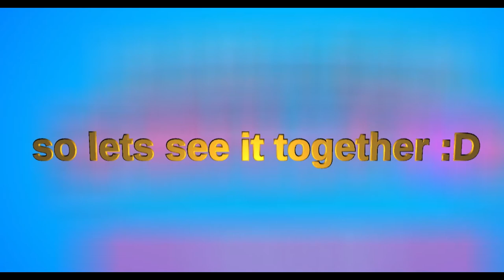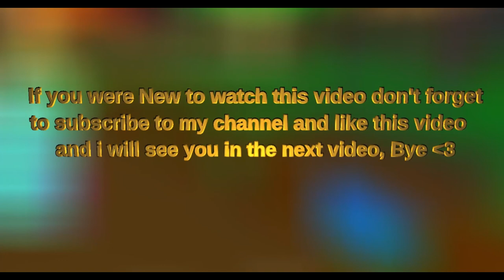🚨UPDATE 45🚨 MYSTIC FOREST! ✨ New World, New Eggs in Roblox Bubblegum Simulator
Hey everyone